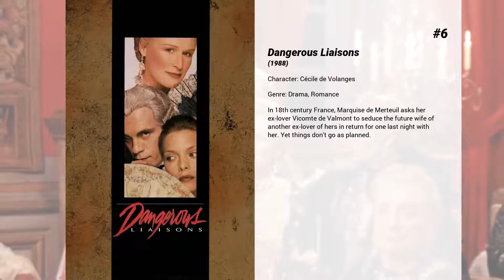Best Uma Thurman movies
Welcome to... Best Uma Thurman movies! In our channel you will find hundreds of TOPS and rankings of the best films of all genres, actors and nationalities.

Best Uma Thurman movies presents...

15. Love, Marilyn
Using the book 'Fragments', which collects Marilyn Monroe's poems, notes and letters, and with participation from the Arthur Miller and Truman Capote estates who have contributed more material, each of the actresses will embody the legend at various stages in her life.

14. Nymphomaniac: Vol. II
The continuation of Joe's sexually dictated life delves into the darker aspects of her adult life and what led to her being in Seligman's care.

13. Beautiful Girls
During a snowy winter in the small fictional town of Knight's Ridge, Massachusetts, a group of lifelong buddies hang out, drink and struggle to connect with the women who affect their decisions, dreams and desires.

12. Nymphomaniac: Vol. I
A man named Seligman finds a fainted wounded woman in an alley and he brings her home. She tells him that her name is Joe and that she is nymphomaniac. Joe tells her life and sexual experiences with hundreds of men since she was a young teenager while Seligman tells about his hobbies, such as fly fishing, reading about Fibonacci numbers or listening to organ music.

11. Sweet and Lowdown
A comedic biopic focused on the life of fictional jazz guitarist Emmett Ray. Ray was an irresponsible, free-spending, arrogant, obnoxious, alcohol-abusing, miserable human being, who was also arguably the best guitarist in the world.

10. The Adventures of Baron Munchausen
An account of Baron Munchausen's supposed travels and fantastical experiences with his band of misfits.

9. Tape
Three old high school friends meet in a Michigan motel room to dissect painful memories from their past.

8. The House That Jack Built
Failed architect, engineer and vicious murderer Jack narrates the details of some of his most elaborately orchestrated crimes, each of them a towering piece of art that defines his life's work as a serial killer for twelve years.

7. Les Misérables
Jean Valjean, a Frenchman imprisoned for stealing bread, must flee a police officer named Javert. The pursuit consumes both men's lives, and soon Valjean finds himself in the midst of the student revolutions in France.

6. Dangerous Liaisons
In 18th century France, Marquise de Merteuil asks her ex-lover Vicomte de Valmont to seduce the future wife of another ex-lover of hers in return for one last night with her. Yet things don’t go as planned.

5. Gattaca
In a future society in the era of indefinite eugenics, humans are set on a life course depending on their DNA. Young Vincent Freeman is born with a condition that would prevent him from space travel, yet is determined to infiltrate the GATTACA space program.

4. Kill Bill: Vol. 2
The Bride unwaveringly continues on her roaring rampage of revenge against the band of assassins who had tried to kill her and her unborn child. She visits each of her former associates one-by-one, checking off the victims on her Death List Five until there's nothing left to do … but kill Bill.

3. Kill Bill: The Whole Bloody Affair
Kill Bill: The Whole Bloody Affair is a complete edit of the two-part martial arts action films Kill Bill: Vol. 1 and Kill Bill: Vol. 2. The film was originally scheduled to be released as one part. However, due to the film's over 4 hour running time, it was split into two parts.

2. Kill Bill: Vol. 1
An assassin is shot by her ruthless employer, Bill, and other members of their assassination circle – but she lives to plot her vengeance.

1. Pulp Fiction
A burger-loving hit man, his philosophical partner, a drug-addled gangster's moll and a washed-up boxer converge in this sprawling, comedic crime caper. Their adventures unfurl in three stories that ingeniously trip back and forth in time.